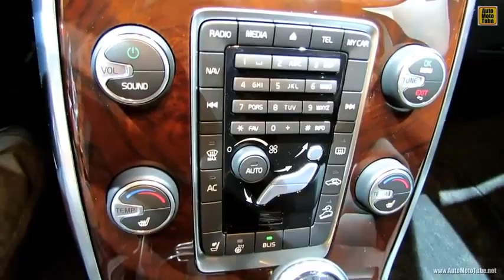2015 Volvo XC70 T6 Exterior and Interior Walkaround 2014 Detroit Auto Show